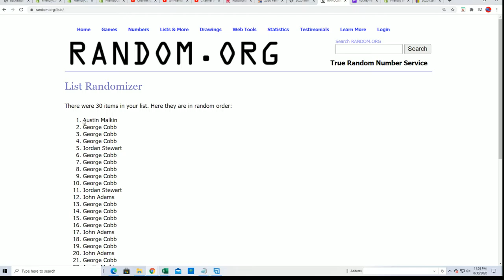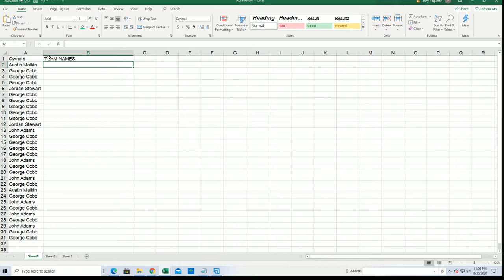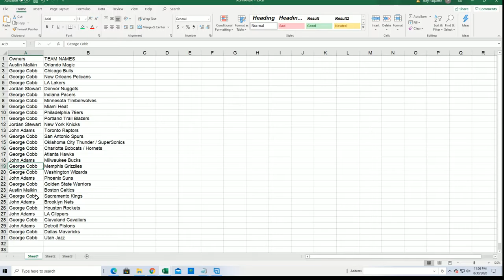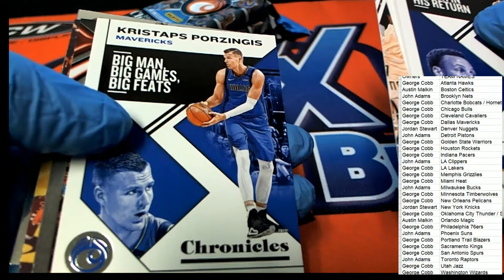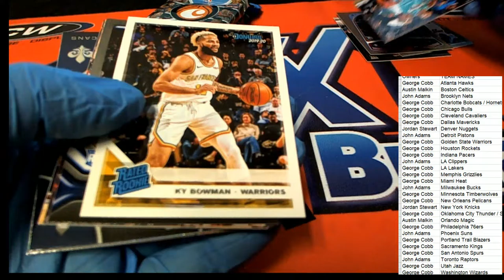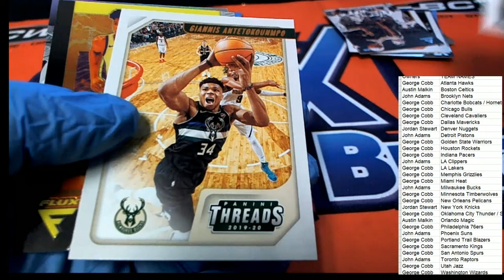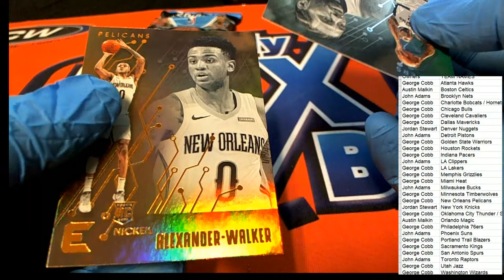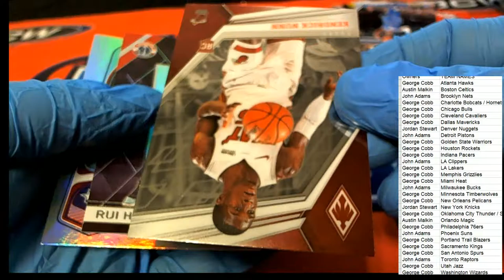2019 20 Panini Chronicles Basketball FAT PACKS ID 20CHRONFAT103